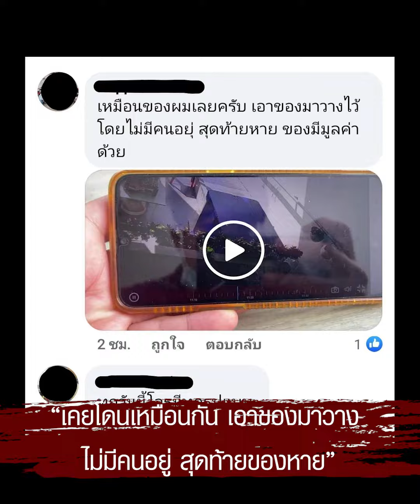หนุ่มสั่งซื้อต้นไม้ กลับได้แต่ตะกร้าเปล่า บริษัทขนส่งชื่อดังไม่รับผิดชอบ| TopNewsทั่วไทย | TOP NEWS